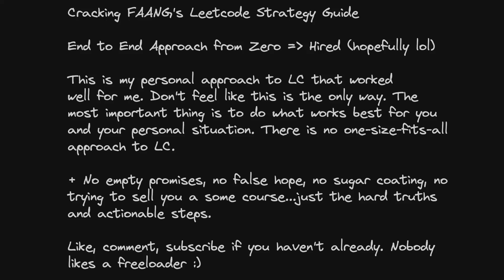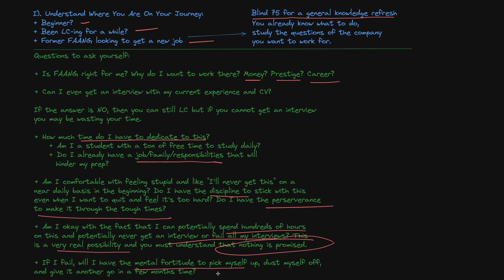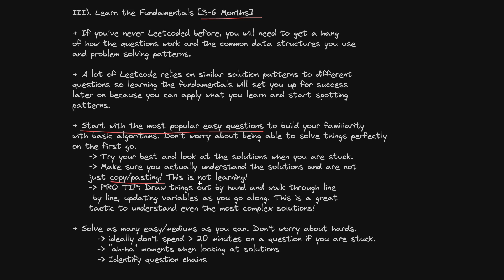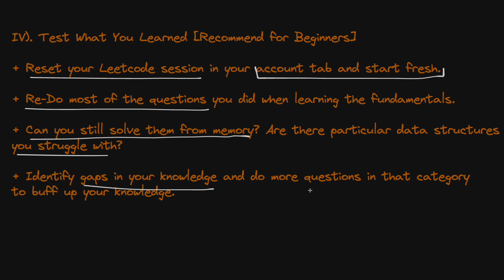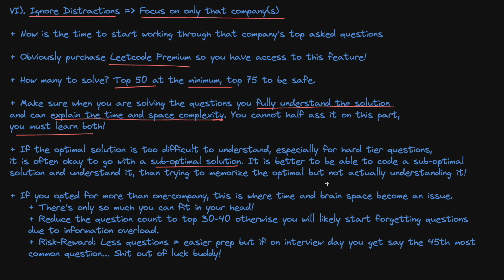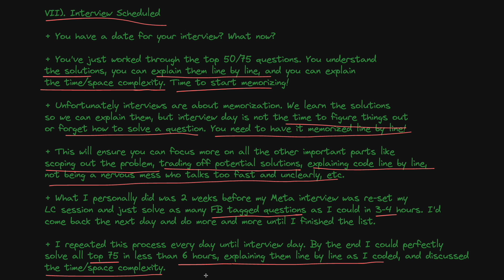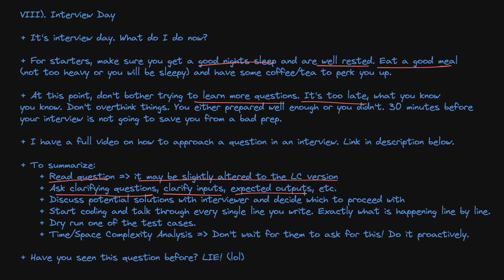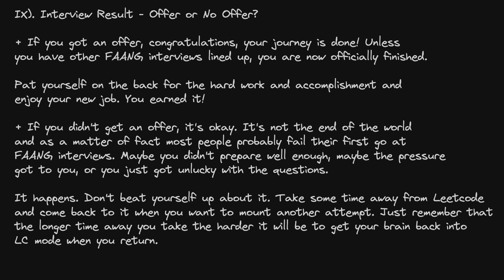LEETCODE STRATEGY FOR 2024 | MY PERSONAL APPROACH WHICH GOT ME FAANG OFFERS | END TO END ADVICE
Today we are doing a video on my no-nonsense guide to Leetcode. The purpose of this video is to hopefully guide you through the steps of going from total beginner to getting hired. I won't sugar coat things, sell you fake dreams/promises, or try to sell you a course. This is the exact approach I've used to pass my interviews and get offers.

Of course it may not work for you. There's no one-size-fits-all solution here and don't let anyone else tell you otherwise. This guide should hopefully give you an idea of how to approach this grind from start to finish and what you should be doing at each stage.

TIMESTAMPS
00:00 Intro
00:41 1). Understand Where You Are On Your Journey
02:30 2). Setting REALISTIC Expectations
03:42 3). Learning the Fundamentals
07:00 4). Testing What You Learned So Far
08:05 5). Decide Where You Want To Work
09:36 6). Focus In On The Chosen Company/Companies
12:04 7). Interview Scheduled
12:30 8). Interview Day
17:24 9). Interview Outcome - Offer Or No Offer?
18:05 Outro